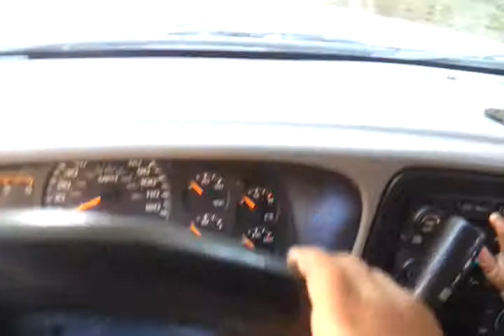August 30, 2012 4:20 PM